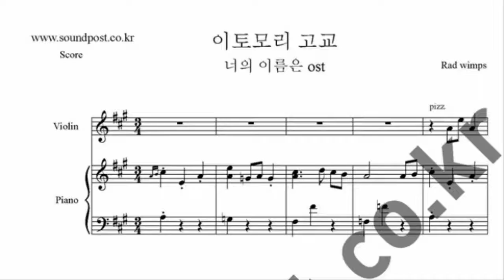너의 이름은 (your name_君の名は) OST - 이토모리 고교 악보(score) -violin, piano